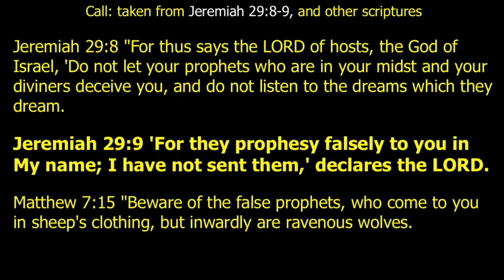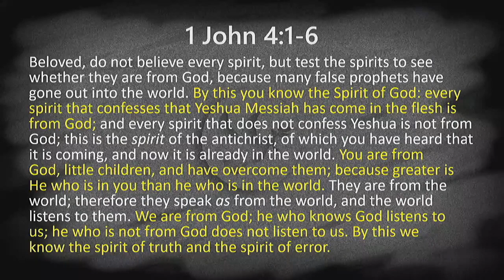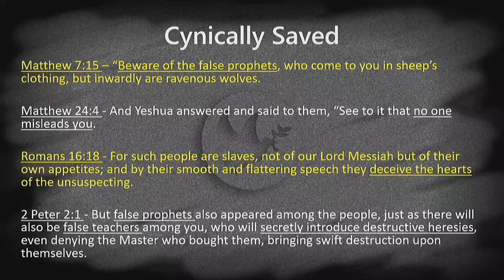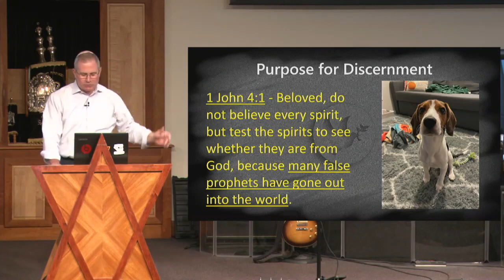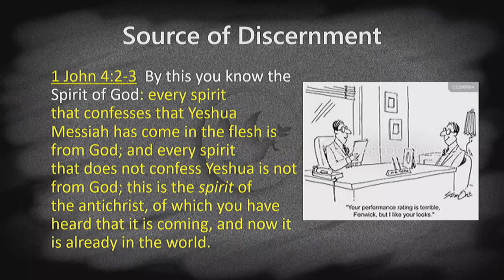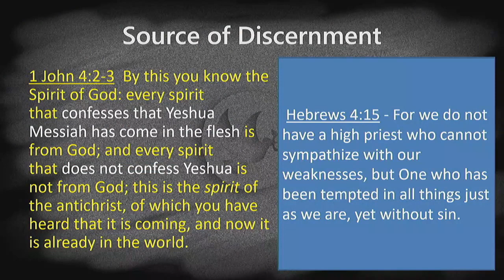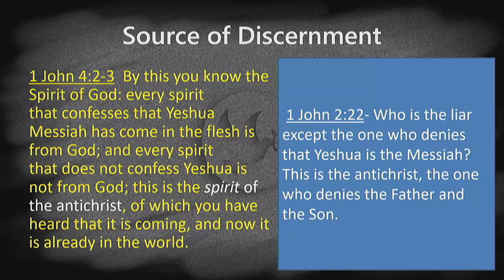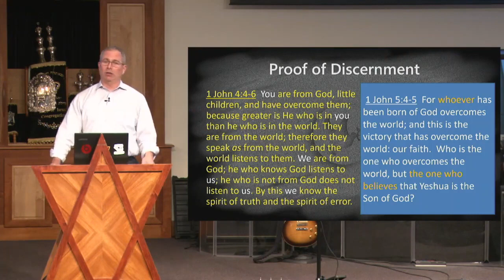Cynically Saved - Belief and Unbelief of the Beloved, 1 John 4:1-6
Cynically Saved Introduction by James Dowdy and Message by Gary Corrado 1 John 4:16.

00:00 Scripture Reading; Opening Prayer.
9:50 Context of today’s Message – Beware of False Prophets.
14:37 Purpose of Discernment.
24:11 Source of Discernment.
39:20 Proof of Discernment.
43:43 Closing Prayer; Invitation to Faith in Messiah.